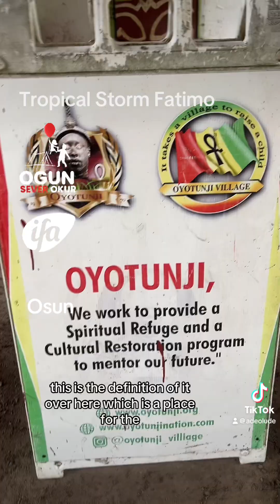Another beautiful day